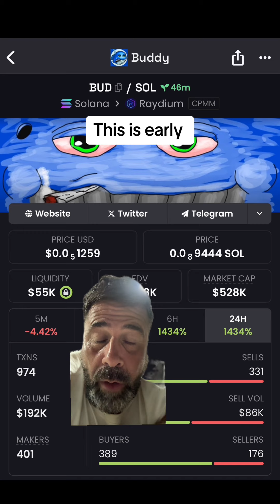Bud on sol is very early!! Launched on omni which is as close to being unruggle as you get!!